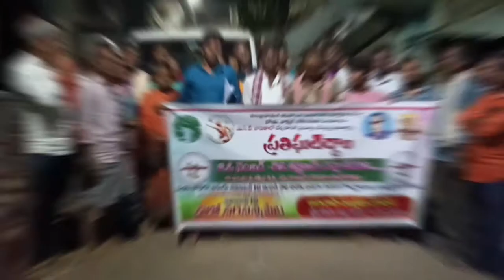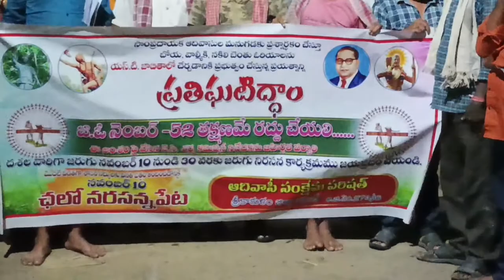Do not include boya Valmiki castes in ST campigh in savara sivarampuram village, saravakota mandalam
Do not include boya Valmiki castes in ST campigh in savara sivarampuram village, saravakota mandal